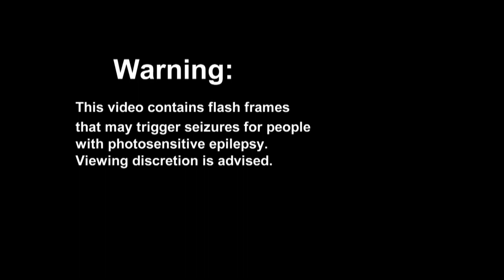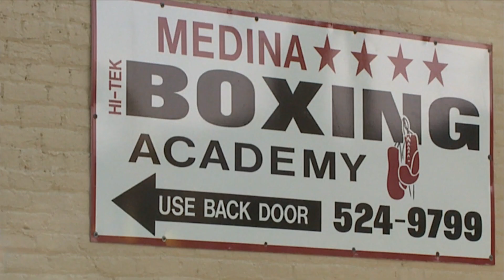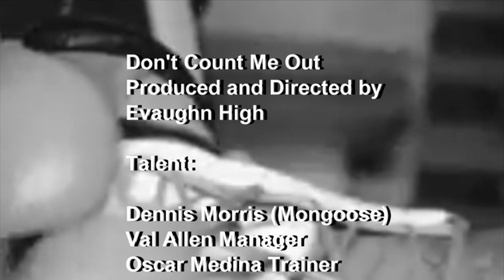Student Ops 2018 | Program | Don't Count Me Out, Evaughn High, Airdate 5/12/2018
Documentary Dennis Morris (Mongoose) professional boxer loses his license to fight for three years due to no wrong doing.

STUOPS4413